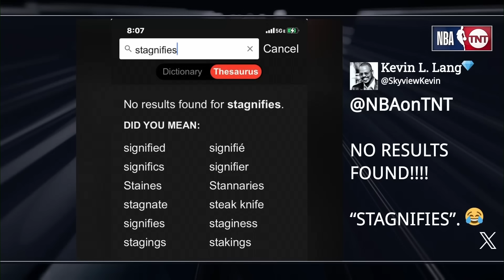Inside the NBA Makes Their Picks for Timberwolves vs. Mavs Western Conference Finals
Charles Barkley, Kenny Smith, Vince Carter, and Ernie Johnson preview and predict the Western Conference Finals between the Mavericks and Timberwolves.